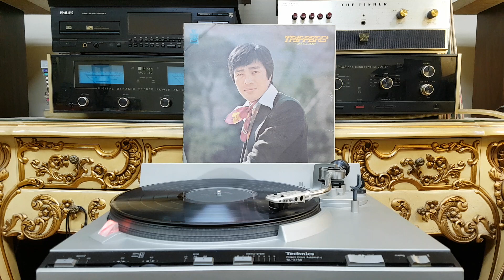나를 두고 아리랑 ( 김훈과 나그네들/TRIPPERS ) 1975년 유니버살